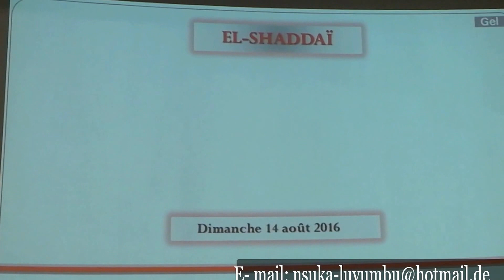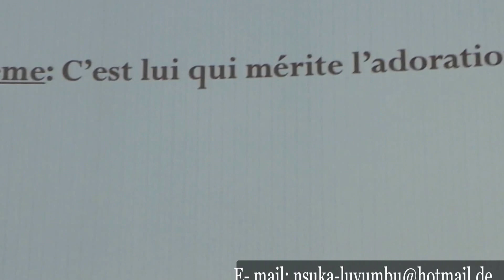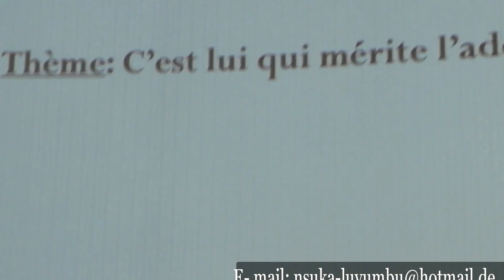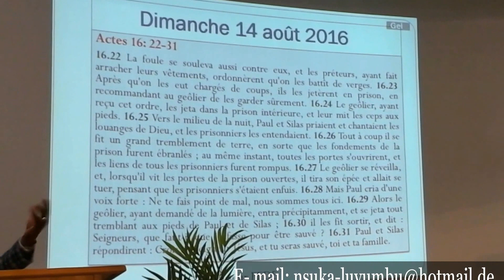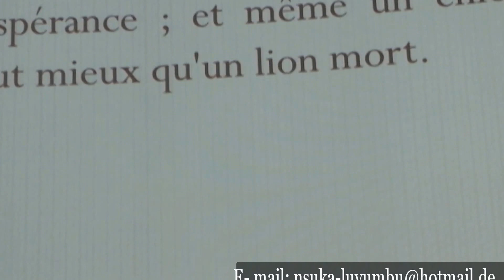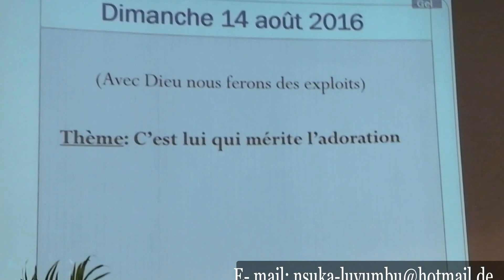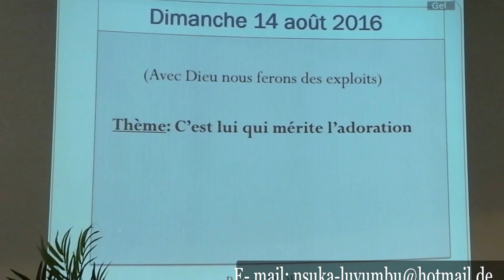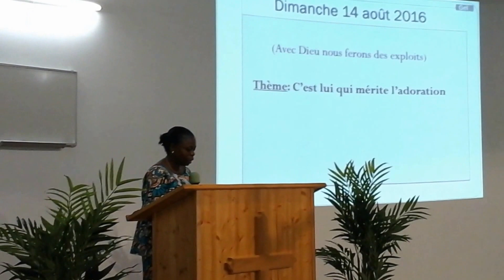Pasteur Luvumbu Nsuka Fede dans c'est lui qui mérite l'adoration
Eglise El-Shaddai (SWISS)
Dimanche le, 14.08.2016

Orateur: Pasteur Luvumbu Nsuka Fede
Theme: C'est lui qui mérite l'adoration